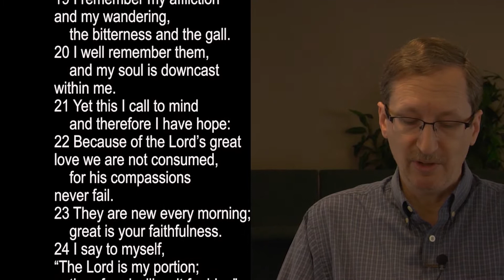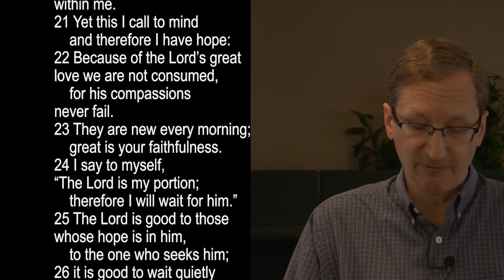Message of Hope from Lamentations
Pastor Joel shows us the hope found in the Bible during these unusual times. The book of Lamentations is not the first one to come to mind when discussing hope, but in it Jeremiah shows us that God never fails.